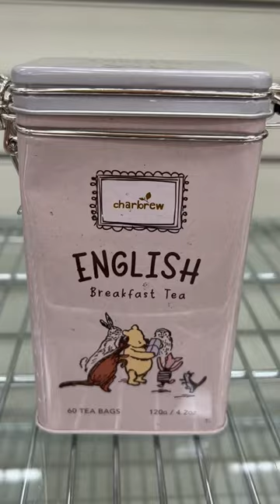Sweet Winnie the Pooh tea tin at Home Sense 😍